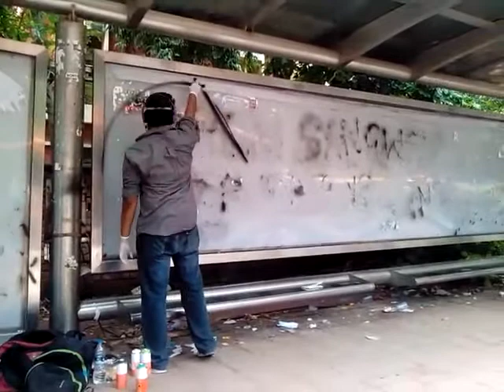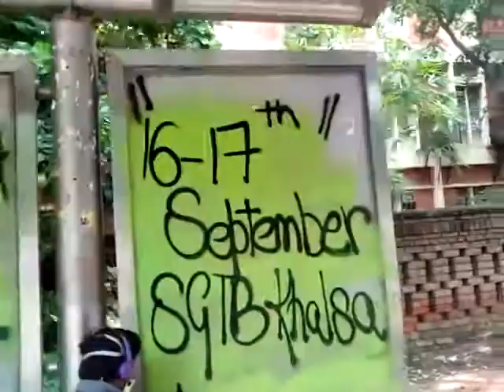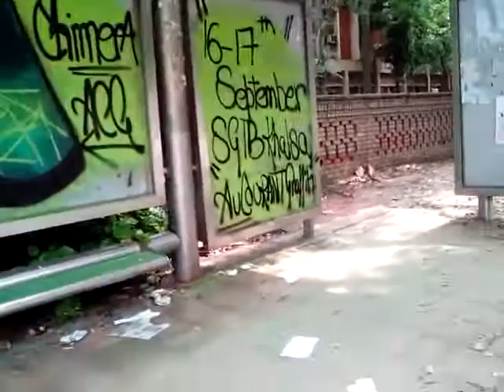Chimera Graffiti in Delhi university (ACG)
Au Courant Graffiti at Delhi University for Chimera, Annual Exhibition by the fine arts society "Strokes" of SGTB Khalsa College.

for the video edit